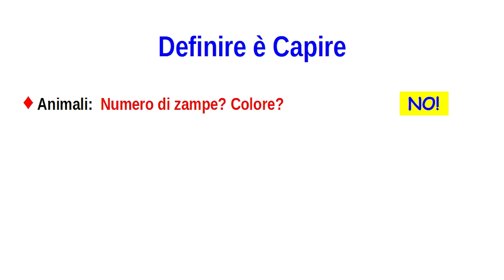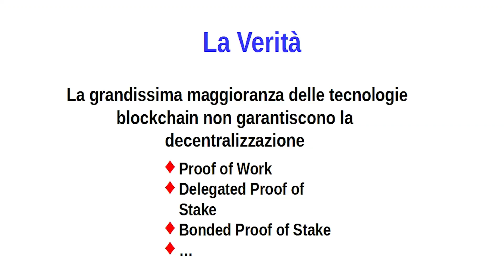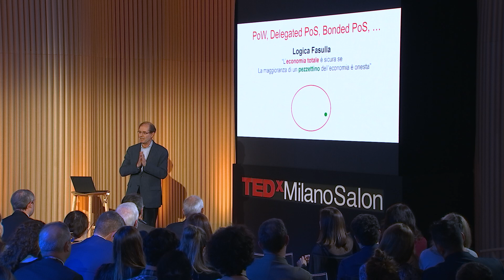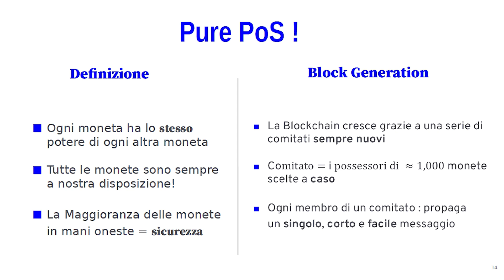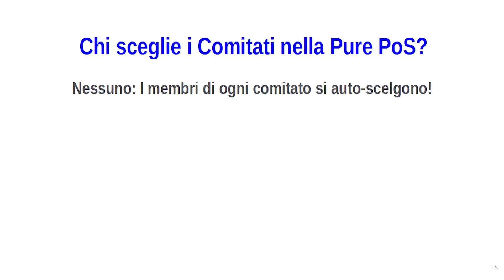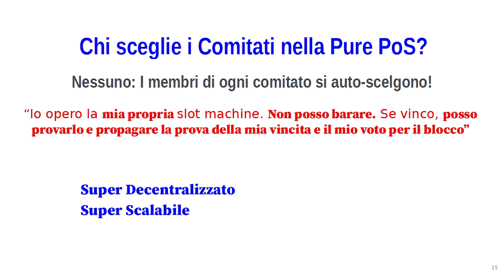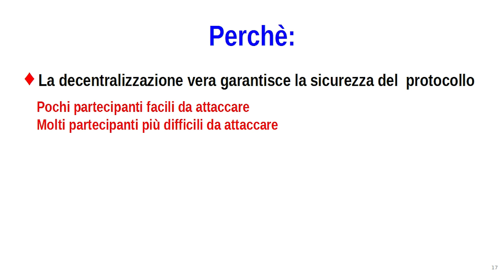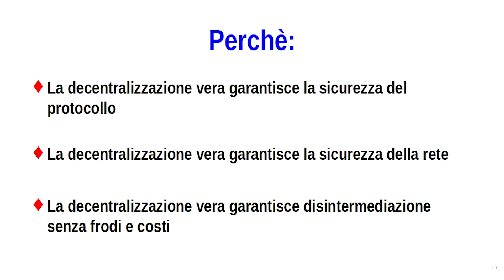Truly Decentralized Blockchain | Silvio Micali | TEDxMilanoSalon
Silvio explain how is possible to built a fully decentralized, secure, and scalable blockchain which provides a common platform for building products and services for a borderless economy.
 Silvio Micali has been on the faculty at MIT, Electrical Engineering and Computer Science Department, since 1983.
Silvio’s research interests are cryptography, zero knowledge, pseudorandom generation, secure protocols, and mechanism design and blockchain. In particular, Silvio is the co-inventor of probabilistic encryption, Zero-Knowledge Proofs, Verifiable Random Functions and many of the protocols that are the foundations of modern cryptography.

In 2017, Silvio founded Algorand, a fully decentralized, secure, and scalable blockchain which provides a common platform for building products and services for a borderless economy. At Algorand, Silvio oversees all research, including theory, security and crypto finance.

Silvio is the recipient of the Turing Award (in computer science), of the Gödel Prize (in theoretical computer science) and the RSA prize (in cryptography). He is a member of the National Academy of Sciences, the National Academy of Engineering, the American Academy of Arts and Sciences and Accademia dei Lincei.

Silvio has received his Laurea in Mathematics from the University of Rome, and his PhD in Computer Science from the University of California at Berkeley. This talk was given at a TEDx event using the TED conference format but independently organized by a local community.